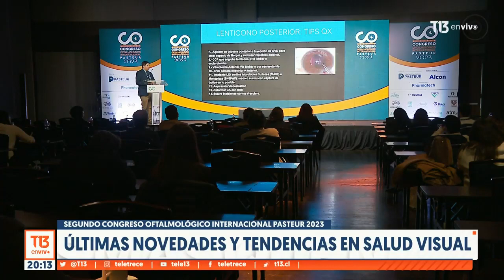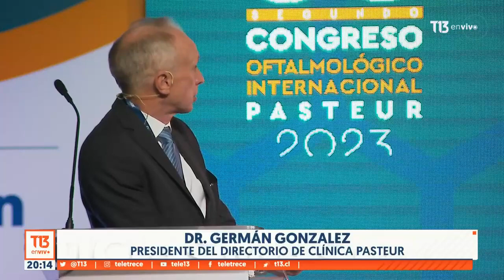Congreso Oftalmológico Internacional Pasteur 2023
Más de 35 destacados oftalmólogos nacionales y expertos internacionales nos brindaron sus conocimientos durante dos días llenos de aprendizaje y desarrollo profesional.

Nos vemos en 2025.

RESERVAS TELEFÓNICAS:
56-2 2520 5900